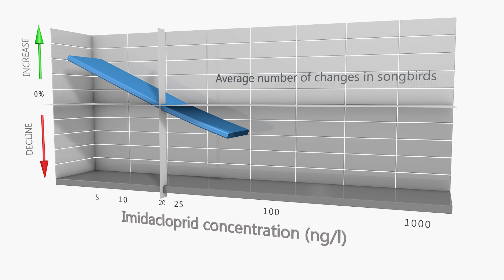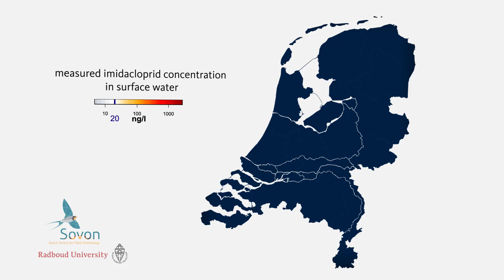Starlings and swallows disappear in areas with high levels of neonicotinoids (Nature)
Populations of common insectivorous birds are declining in farmland areas with high levels of the neonicotinoid insecticide imidacloprid. This is shown by an analysis of detailed data on local bird population trends and environmental factors, including imidacloprid concentrations in surface water. The scientific journal Nature published the study, written by biologists at Radboud University Nijmegen and the Sovon Centre for Field Ornithology, on June 9, 2014.

Many farmland bird species are in decline already for years. But there are unexplained local differences in the decreases. Biologists from Nijmegen, the Netherlands, have explained these differences by the amounts of neonicotinoids in the surface water in relation to other factors, i.e. land use features.

Field data
"We decided to look at commonly occurring insectivores, such as the starling and the barn swallow", says Ruud Foppen from the Sovon Centre for Field Ornithology, an organisation that organises and analyses bird counts. "In many parts of the Netherlands breeding birds are counted annually and there are sufficient data available on a number of insectivores for us to analyse trends in their numbers in farmland areas. Most of these birds forage around ditches, the edges of fields, hedgerows and other similar places." The Dutch bird monitoring network is one of the world's densest.

In this study, the researchers used measures of water quality taken by District Water Boards. Many insects that are important for birds spend part of their life cycle in water. The biologists compared these data sets with a database that records changes in land use.

Clear trend
The researchers found a clear trend: the higher the concentrations of imidacloprid in the surface water the greater the decline in bird numbers. For the fifteen included bird species in the study, numbers decreased on average with 3.5 percent per year in areas with more than 20 nanograms of imidacloprid per litre. This concentration is exceeded by far in many regions in the Netherlands.
This is the first study that correlates imidacloprid to possible indirect harmful effects, via the food chain, for vertebrates. Imidacloprid is an insecticide that belongs to a class of chemicals known as neonicotinoids. It is the most widely used insecticide in agriculture around the world.

"We looked very thoroughly for other possible factors that might relate to these birds' decline. Our analysis shows that, based on our data, imidacloprid was by far the best explanatory factor for differences in the trends between areas", says Professor Hans de Kroon, who supervised the study. This is the first study that demonstrates a correlation between the decline in populations of vertebrate species and imidacloprid concentrations in surface water." The research was conducted at the Institute for Water and Wetland Research at Radboud University Nijmegen.

The biologists combined the data from the District Water Boards with systematic bird counts taken before and after the introduction of Imidacloprid in 1995. 'We see that the decline of farmland bird species started before 1995, but the local differences in decline that we have established after the introduction of imidacloprid are not present in the counts before that time," Ruud Foppen from Sovon says.

Commonly used agricultural pesticide
Imidacloprid is used in agriculture and horticulture to treat seeds and bulbs, and as a crop spray in greenhouses and in the open. It affects insects' central nervous systems, so that they become disorientated and paralysed, and then die. It has also been linked to a decline in bee numbers, and other invertebrates.

Lack of food?
The researchers do not yet know precisely what causes the decline. Among the possible explanations are a lack of food (insects), eating contaminated insects, or a combination of both. For a few species, eating insecticide coated seeds cannot be excluded as an explanation. It is not clear whether the breeding success is declining or mortality is increasing.
"Neonicotinoids were always regarded as selective toxins. But our results suggest that they may, in fact, influence the entire ecosystem. This study shows the importance of collecting good sets of field data and subsequent rigorous analysis. Thanks to our partnership with organisations such as Sovon, we can discover ecological effects that would otherwise be overlooked," says De Kroon.